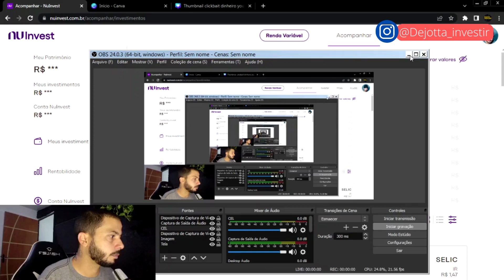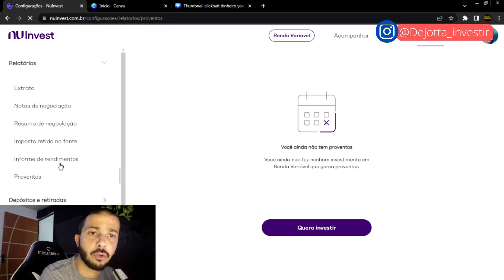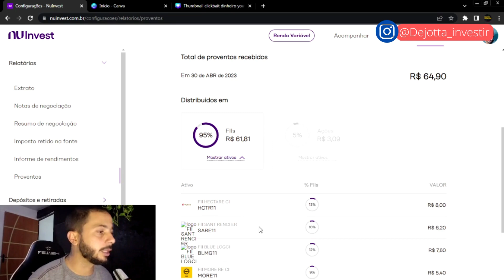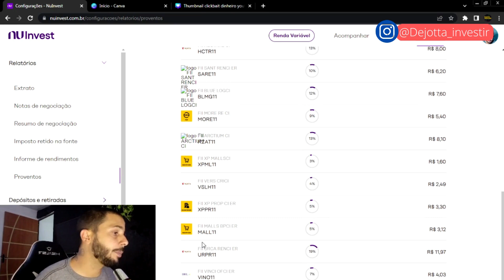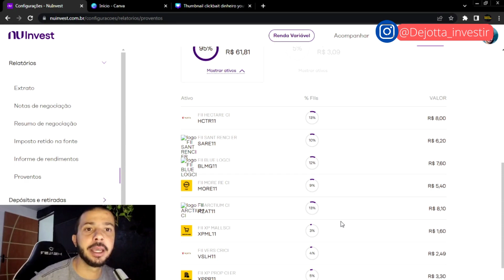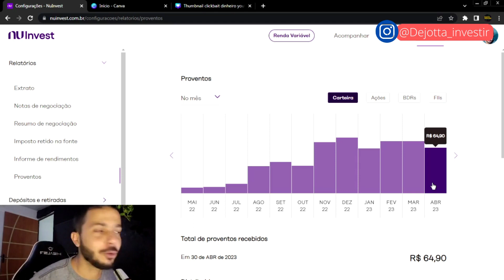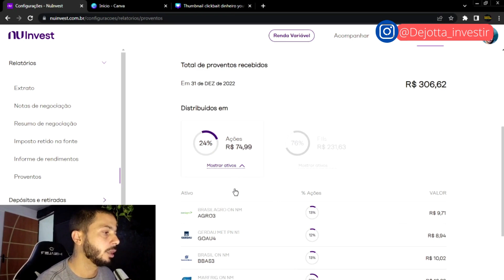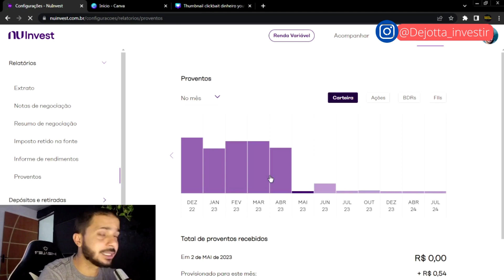ABRIL 1 ANO RECEBENDO DIVIDENDOS, MINHA EVOLUÇÃO!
Neste canal o objetivo é contar nossa jornada no nos investimentos e falar abertamente sobre Finanças pessoais, mentalidade e liberdade financeira!